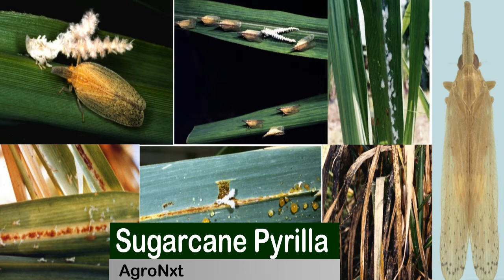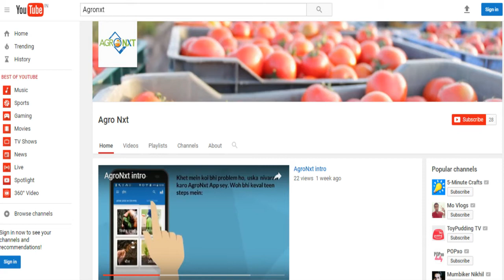Control of Sugarcane pyrilla